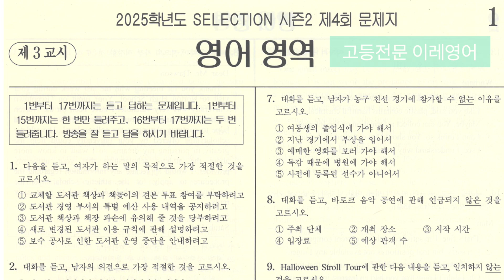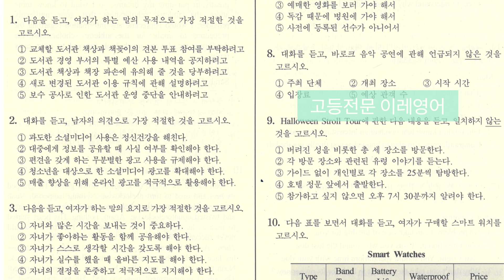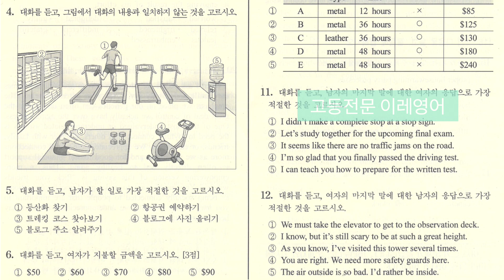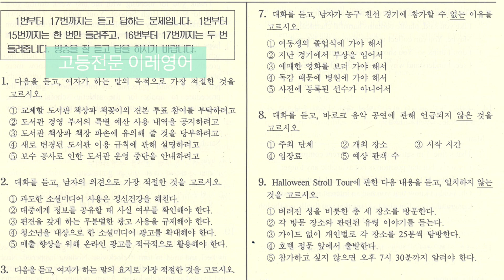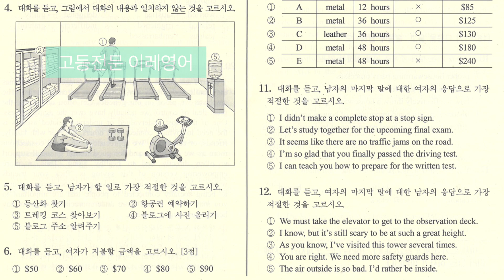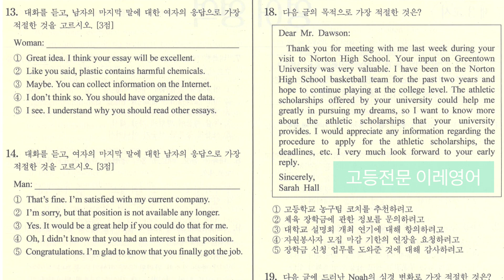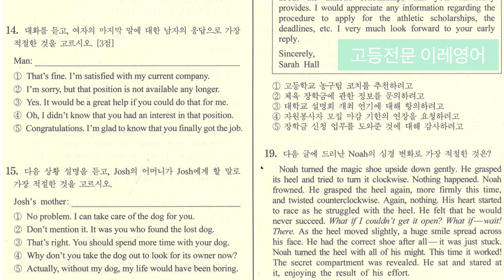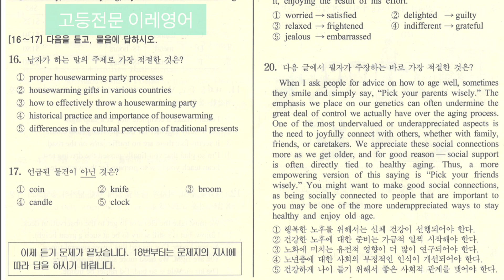THE해시태그 영어 SELECTION 시즌2_제4회 영어듣기